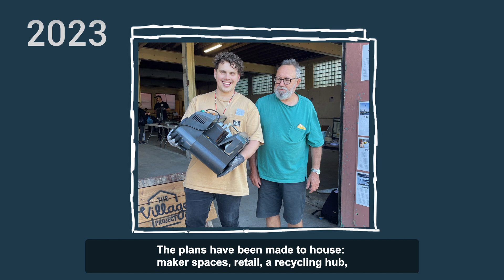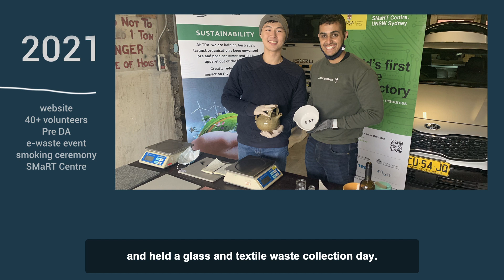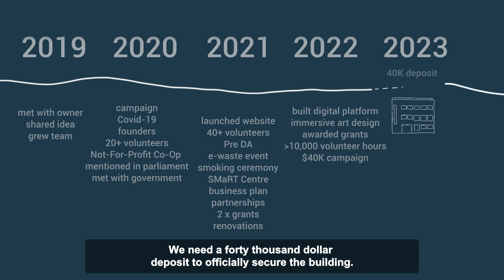The Village Project - Help Us Build The Bridge To The Building - Crowdfunding Clip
For the past three years our team of 30+ volunteers have worked tirelessly towards the goal of opening the building, despite setbacks and delays due to the pandemic.

We are so close – but we have one more bridge to build. We need the support of our community to tell us how much they want this too and help us reach our $40K goal to officially secure the building.

Together we can create a space that celebrates our shared humanity, enables us to come together in new ways and empowers us to make more positive decisions for ourselves, others and the planet.